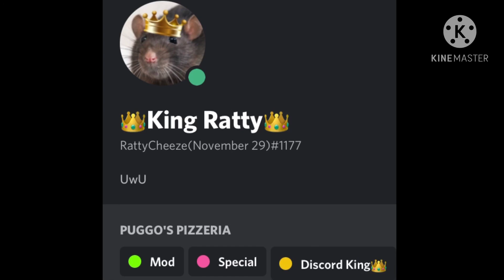Fallen Kingdom. (Discord king)